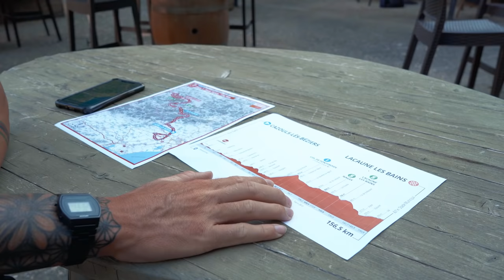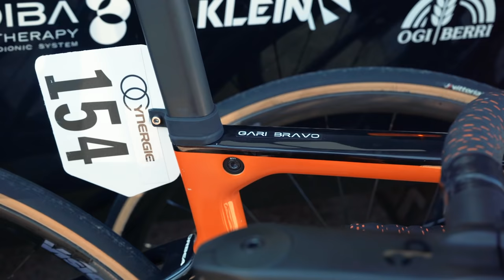Jour de course dans la voiture de l'Euskaltel Euskadi | Orbea Factory Team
Arnaud Jouffroy, membre de l'Orbea Factory Team, accompagne l'équipe professionnelle Euskaltel Euskadi lors d'une journée de course.

Monte dans la voiture de l'équipe avec Arnaud pour vivre l'émotion d'une course de l'intérieur, et découvre comment les directeurs sportifs travaillent pendant que leurs coureurs jouent l’étape du jour.

Pour continuer à découvrir les coulisses du cyclisme comme jamais auparavant, rejoins-nous dans la famille OFT !